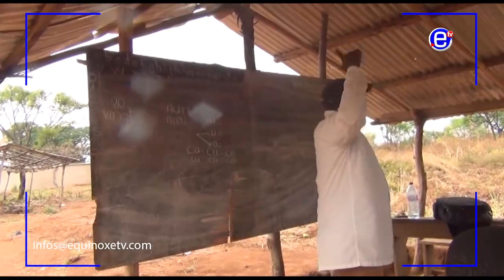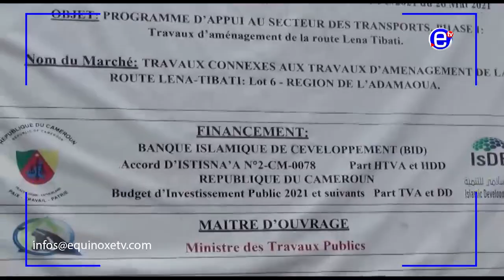UNE ÉCOLE SOUS UN HANGAR A BOLA GALE PRÈS DE TIBATI - ÉQUINOXE TV